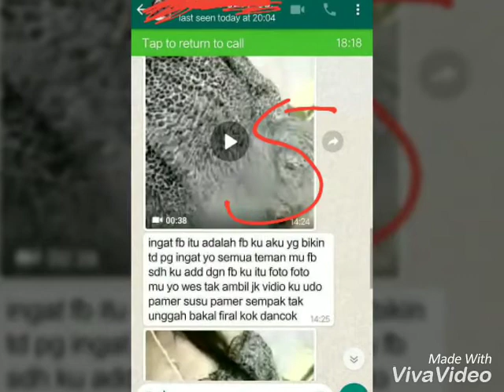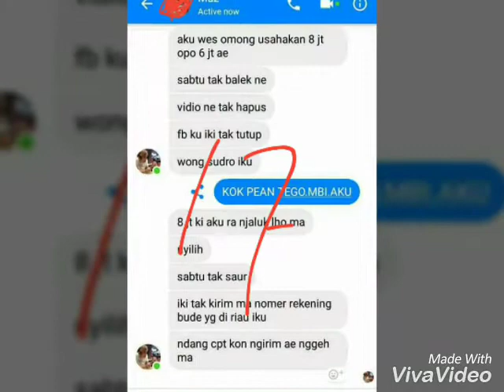gara gara uang delapan juta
ini gara gara uang delapan juta, foto semua akan di sabar di medsos, ini peringatan sama yg lain
jangan lupa subscriber Dan like Dan lonceng untuk mengikuti video selanjutnya